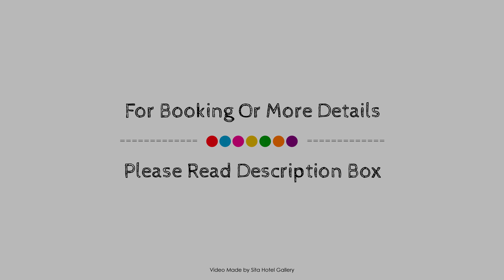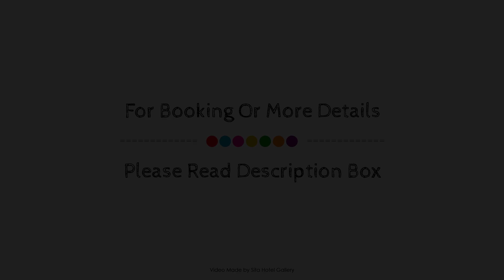Hotel Berlaymont Brussels, Belgium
About Property:
Hotel Silken Berlaymont Brussels is a popular choice amongst travelers in Brussels, whether exploring or just passing through. Offering a variety of facilities and services, the hotel provides all you need for a good night's sleep. Free Wi-Fi in all rooms, 24-hour front desk, facilities for disabled guests, luggage storage, Wi-Fi in public areas are there for guest's enjoyment. Comfortable guestrooms ensure a good night's sleep with some rooms featuring facilities such as non smoking rooms, air conditioning, heating, desk, mini bar. Entertain the hotel's recreational facilities, including hot tub, fitness center, sauna, hot spring bath, golf course (within 3 km). A welcoming atmosphere and excellent service are what you can expect during your stay at Hotel Silken Berlaymont Brussels.
Searching For
1. Hotel Berlaymont Brussels
2. Hotel Berlaymont Brussels Virtual Tour
3. Hotel Berlaymont Brussels Rooms
4. Hotel Berlaymont Brussels Amenities
5. Hotel Berlaymont Brussels Videos
6. Hotel Berlaymont Brussels Offers
7. Hotel Berlaymont Brussels Deals
Audio Credit:
Track Title: Blank Slate
Artist: VYEN